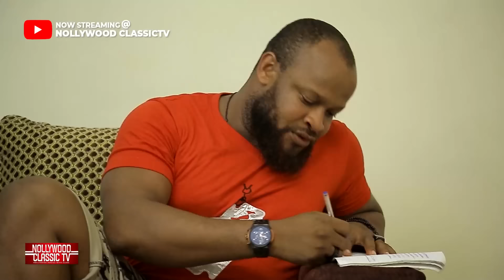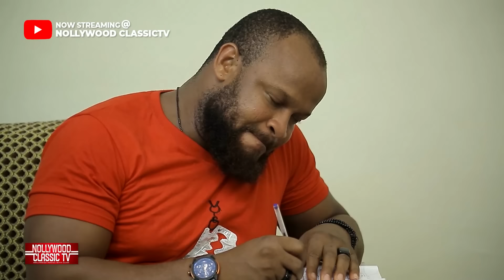CASH TREE (Full Movie) - FREDERICK LEONARD MOVIES 2O23 NIGERIAN MOVIES 2023 LATEST FULL MOVIES